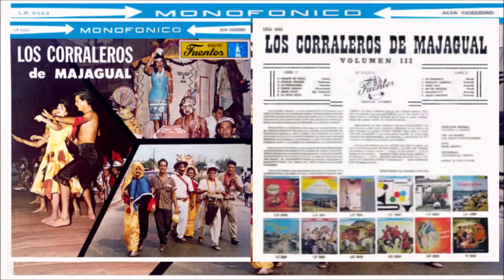Los corraleros de Majagual Cuerpo de diosa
Alfredo Gutiérrez
Pasaje
Canta: Alfredo Gutiérrez